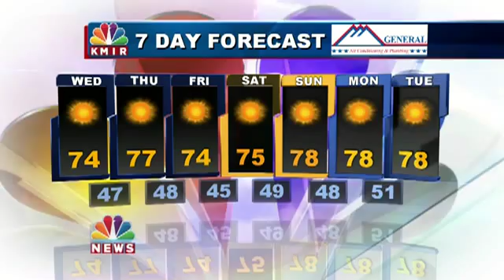KMIR Today El Nino